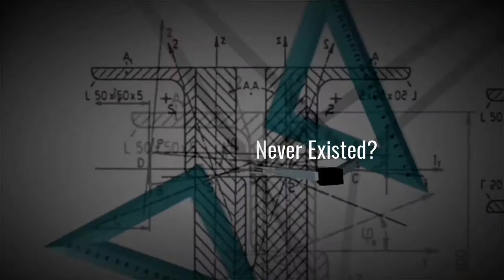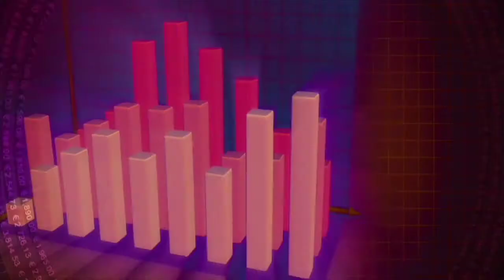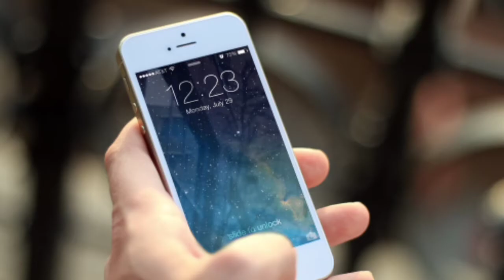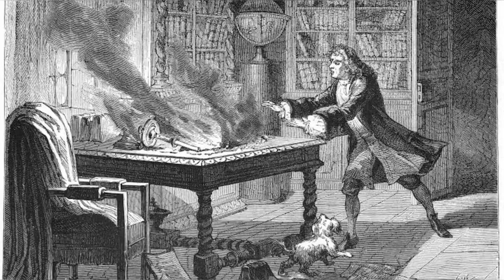What If Newton Never Existed? | Mr Explorer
A quick Exploration on how the world we live in today would look like if Newton, the greatest scientist of 17th century, never EXISTED !

One of the greatest scientist and a mathematician, the world has witnessed so far is, Sir Isaac Newton.

He was the pioneer, who had set the base for scientific revolution.

His laws of motion, law of universal gravitation, his contribution in optical science, development of calculus, everything he had done, has created a major impact in scientific development and technology!

From automobiles running in ground, to rockets  flying in space, everything somehow has applications of Newton's principles.

But, what if Newton never existed?
What if there was no one to discover gravity and calculus?

What if there were no such scientific laws and discoveries?

How the world would look like, if Newton was not born?

Let's explore!